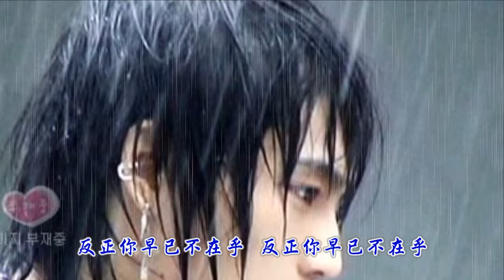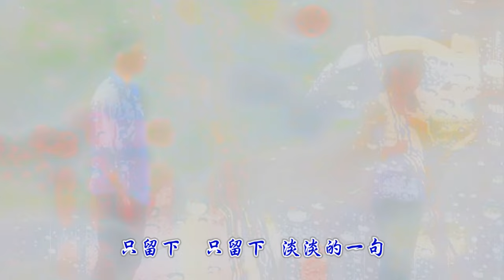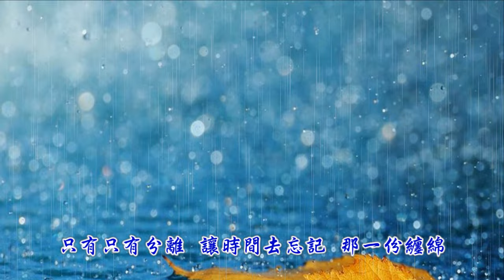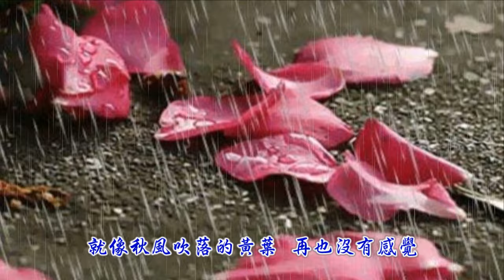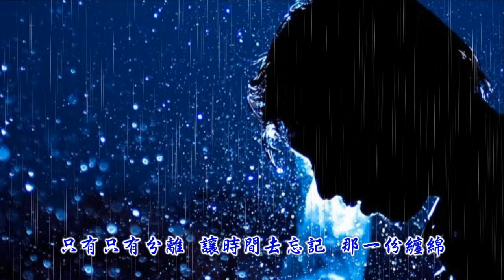姜育恆-只有分離(網上首播)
姜育恆  只有分離

Lyricist：曹俊鴻
Composer：曹俊鴻

就讓雨把我的頭髮淋濕  就讓風將我的淚吹乾
反正你早已不在乎  反正你早已不在乎

你的眼睛默默的告訴我  愛情已到了盡頭
就像秋風吹落的黃葉  再也沒有感覺

就這樣　就這樣  悄悄的離去
只留下　只留下  淡淡的一句

愛你依然沒變  只是無法改變  彼此的考驗
只有只有分離  讓時間去忘記  那一份纏綿